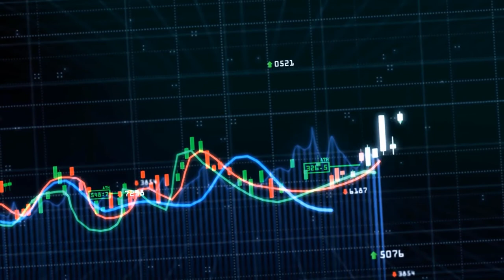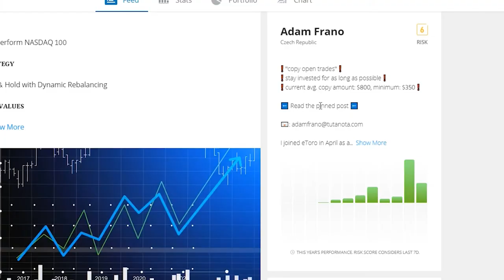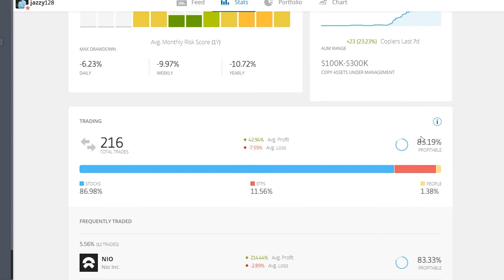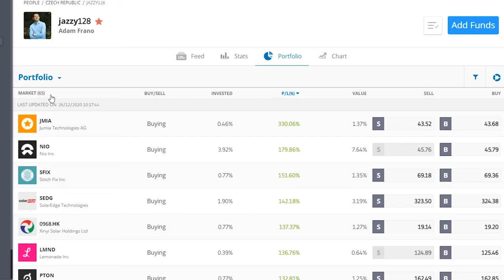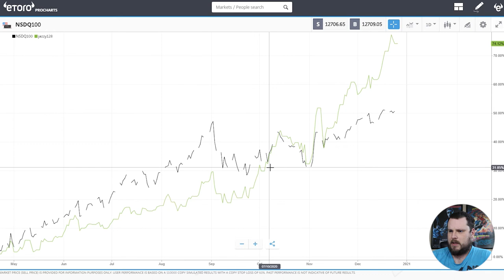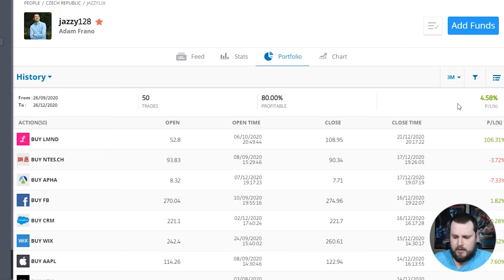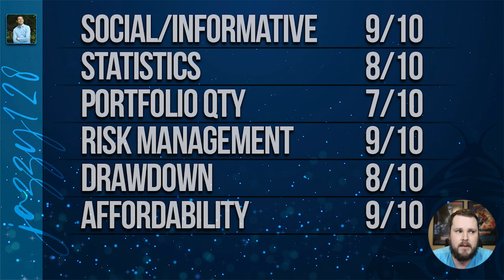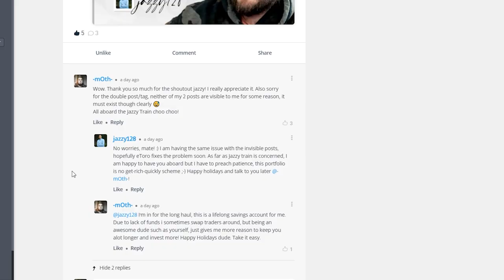DEEPDIVE - jazzy128 (Full Trader Review)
The start of a new mini-series: Deep Dive. In this video we fully review and analyse eToro Trader; jazzy128.

To keep up with my Copy Trade adventures on eToro, you can find me on the below link:

-Steve